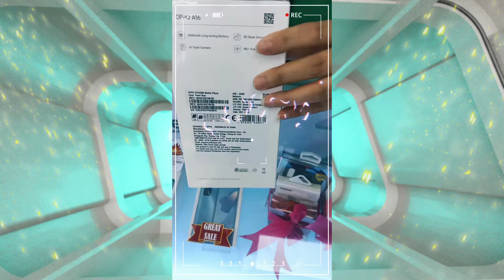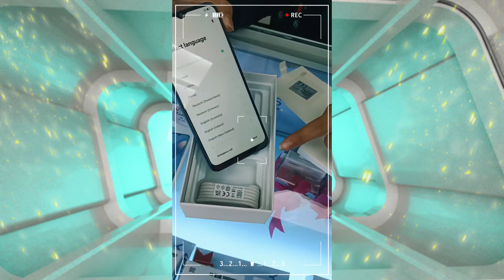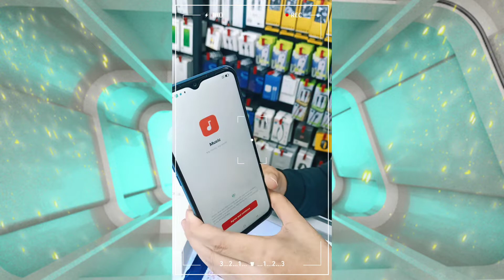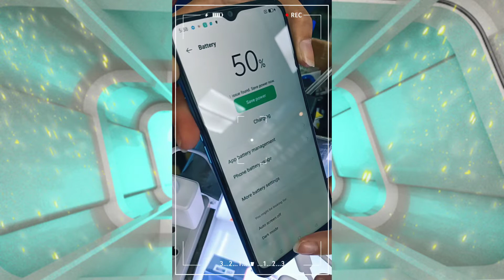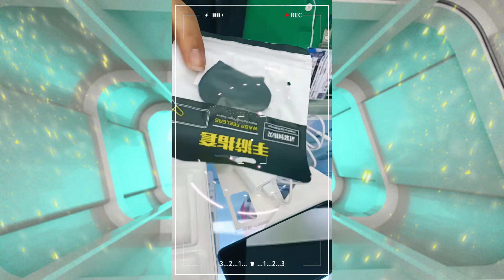OPPO A16 DEMO - RELEASED FOR PALUWAGAN SLOT #2 THANK YOU FOR JOINING AND TRUSTING!